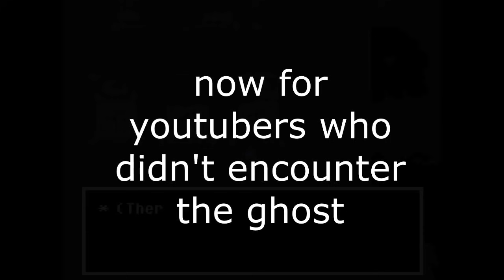YouTubers React To: True Lab Bed Amalgamate (Undertale)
Episode 50